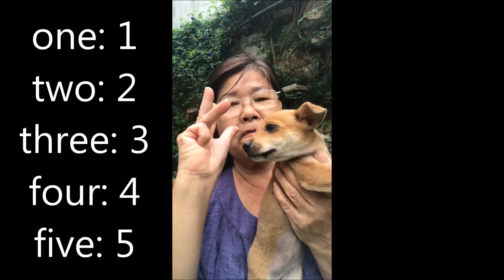COUNTING/ ĐẾM 1, 2,3,4,5,6,7,8,9,19 HỌC MÀ CHƠI, CHƠI MÀ HỌC cuộc sống diệu kỳ /LAN TV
ONE:1, TWO:2, THREE:3,FOUR:4, FIVE:5, SIX:6, SEVEN:7, EIGHT: 8, NINE:9, TEN:10
Học đếm số, rất là vui
1 đến 10
Học và chơi...
bye: tạm biệt
I love you: ...yêu, thương...
I love you, daddy: con thương ba
I love you, Mom: con thương mẹ
Bài học tiếp theo, bà sẽ dạy các con cách bày tỏ tình cảm đối với ông, bà, cha, mẹ, anh, chị, em.
Phụ huynh đăng ký theo dõi và cho các cháu học nha. Phụ huynh và các cháu có thể comment yêu cầu nội dung bài học tiếp theo ạ. Cảm ơn